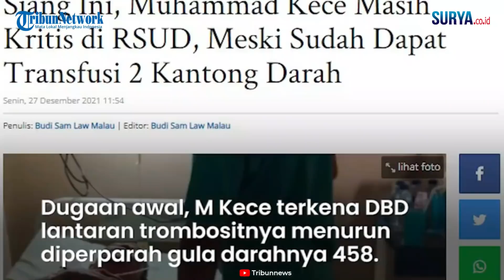Kondisi Terkini Muhammad Kace, Tersangka Penista Agama, di RS Butuh Darah untuk Selamatkan Nyawanya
WARTAKOTALIVE.COM, JAKARTA --Kabar terbaru datang dari tersangka kasus penistaan agama Muhammad Kace alias M Kace alias MKC alias Kosman Kosasih Bin Suned.

M Kace kini dikabarkan dalam keadaan kritis, Minggu (26/12/2021) malam. Muhammad Kace dirawat di RSUD Ciamis, setelah sebelumnya pingsan di dalam ruang sidang di PN Ciamis, Jumat (24/12/2021).

Kuasa Hukum Muhammad Kace, Kamaruddin Simanjuntak kepada Warta Kota, Minggu (26/12/202) malam, mengatakan kliennya MKC butuh darah sejenis untuk segera dilakukan transfusi darah.

[ tw ] dari YT Tribunnews